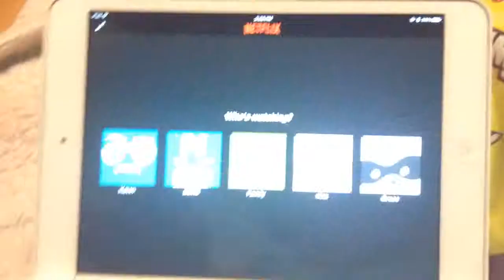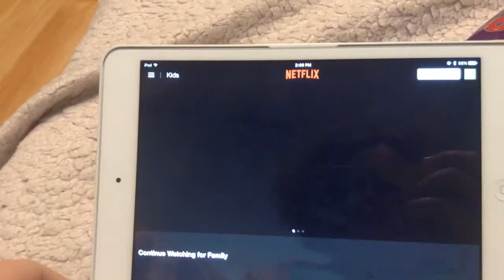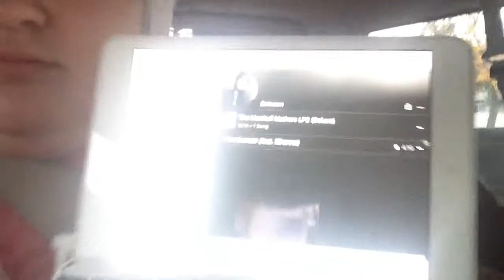Vlogmas Day 16: The Impact Awards